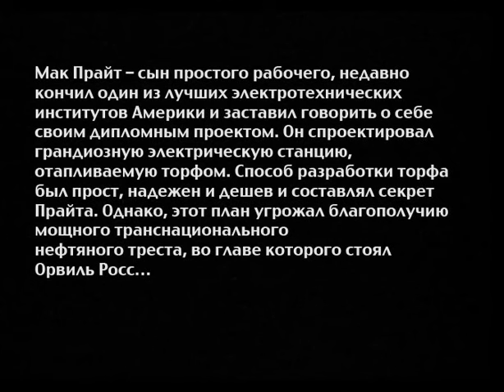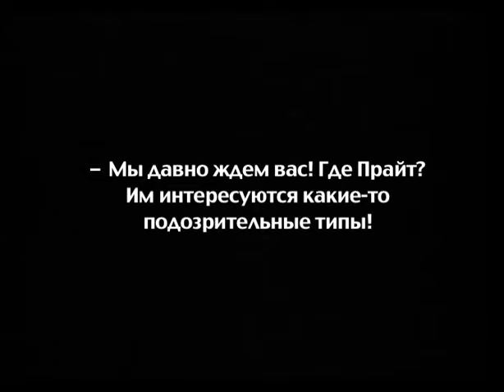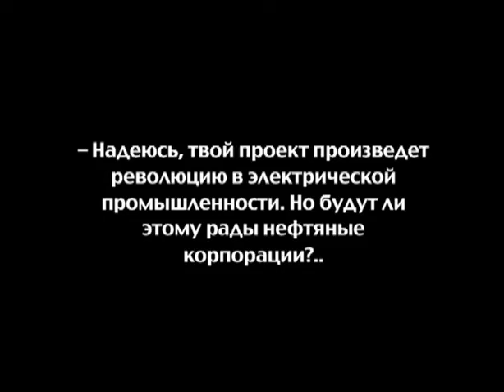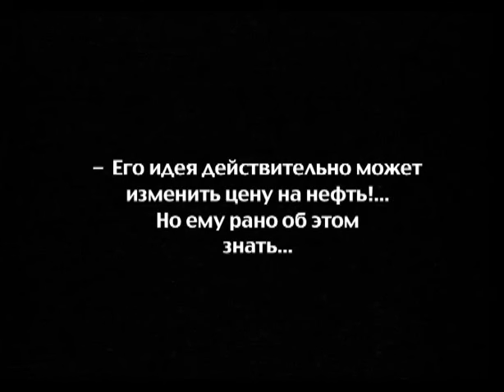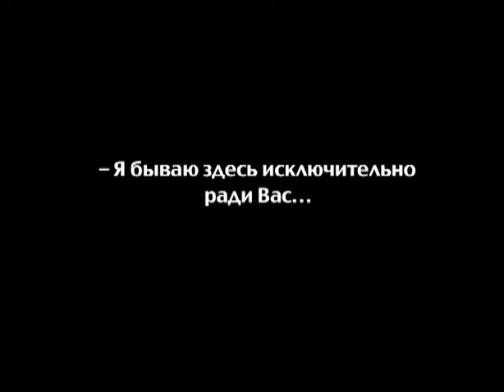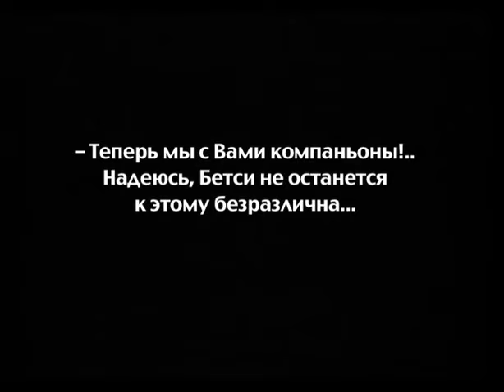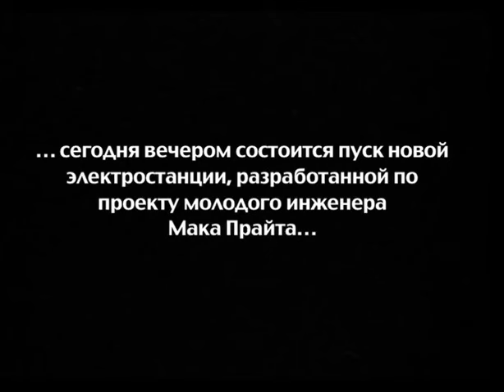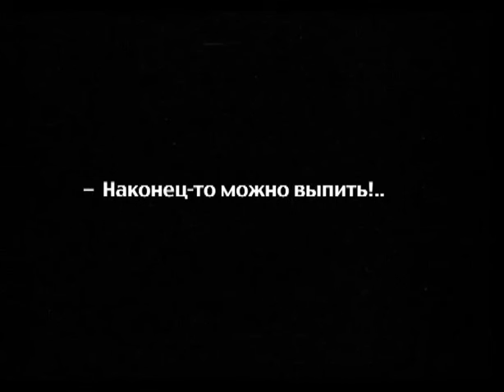Проект инженера Прайта (1918 год) приключения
Экспериментальная киноработа. Авантюрная драма с драками, погонями на автомобиле и мотоцикле, авариями и множеством других трюковых эпизодов, а также с целым рядом условных допущений. Криминальный сюжет строится вокруг добычи торфа и борьбы двух конкурирующих электростанций.
Фильм сохранился не полностью и без интертитров.